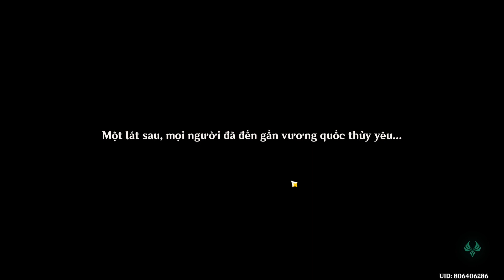Thelxie's Fantastic Adventures 2 - Chuyến Thám Hiểm Kỳ Ảo Của Thelxie 2 | Genshin Impact